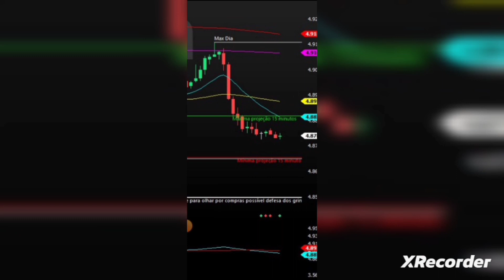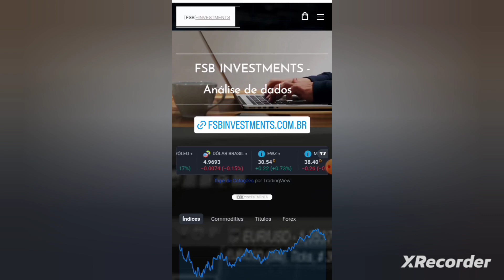Alvo projetado no Dólar através do estudo quant